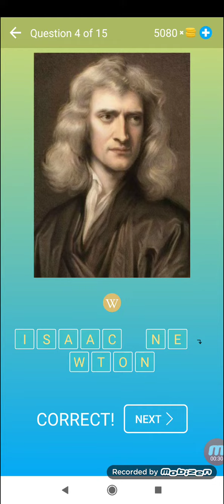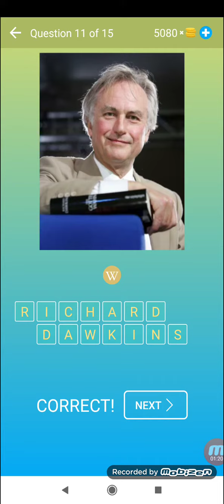Zgadnij Sławnych Ludzi - Poziom 14 - Quiz i Gra - Beeks